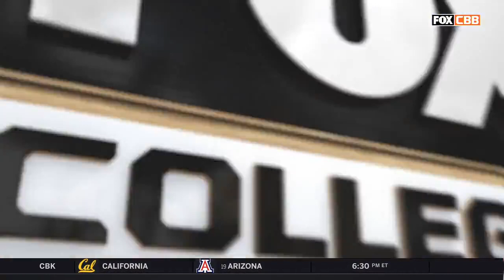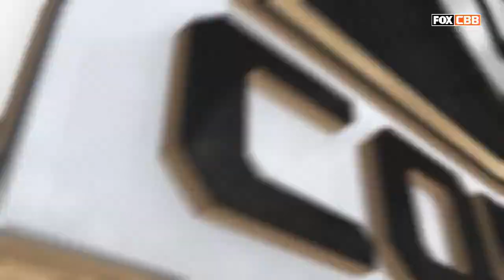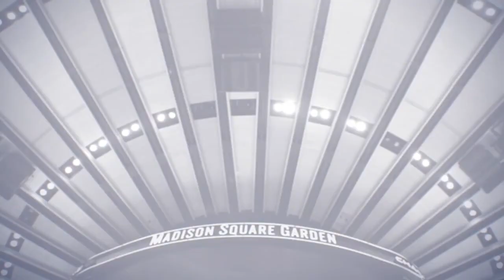#3 Xavier at DePaul: NCAA Men's Basketball Full Game 3/3/18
Xavier Musketeers clinch the Big East regular season title and set a school record with 27 regular season wins.